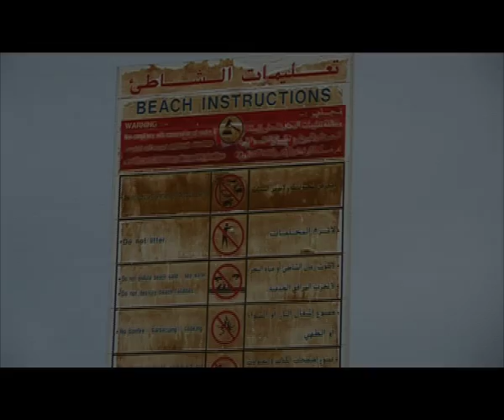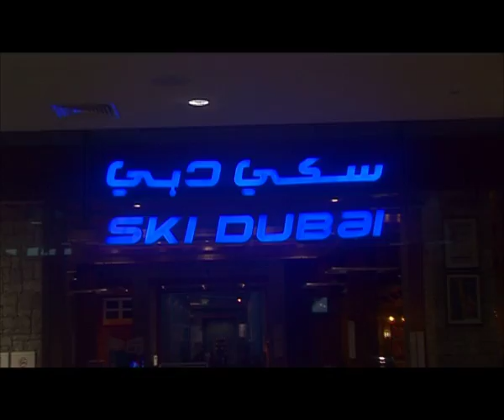Adrian Hayes - Training for Greenland Quest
Adrian Hayes training for Greenland Quest at different locations in Dubai.